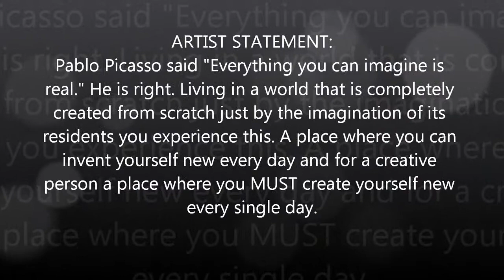Gluttony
Pyramid Café presented the second meeting about Deadly Sins
Sunday, January 19th "Gluttony" at 1.30 pm slt
Art exhibition by Maloe Vansant and Burk Bode

This video is an excerpt of video streaming transmission performed on opening night by Pyramid Café TV.

**Maloe Vansant's Biography

When I entered Sl in 2007, a new world opened for me, because I never played games or joined any social network site, and this Sl featured the best of both worlds, at least for me and I am sure for many others.
After creating little M(aloe), my Barbie doll, my pixelsoul, I discovered the possibility to take snapshots.
I started to turn of Maloe's journey here into a a graphic diary, showing the emotions she experienced in her pixelworld and I think I succeed in this by using some postprocessing in photoshop.
I am not a woman of many words, I try to express myself, my feelings, my passion and probably my dark side through my pictures.
Maloe

**Burk Bode's Biography

A former human that got digitized in 2007 and since then lives in the cyberspace. Some say he was a german before he entered the grid, but that can be a rumor and is of no interest where he(?) exists now. Making his living
as shapemaker, artist and bohemian.

ARTIST STATEMENT:
Pablo Picasso said "Everything you can imagine is real." He is right. Living in a world that is completely created from scratch just by the imagination of its residents you experience this. A place where you can invent yourself new every day and for a creative person a place where you MUST create yourself new every single day.

*Pyramid Café TV** Promotes your event for FREE.
"2Lei in Second Life" Against Violence on Women supporting by Pyramid Café TV